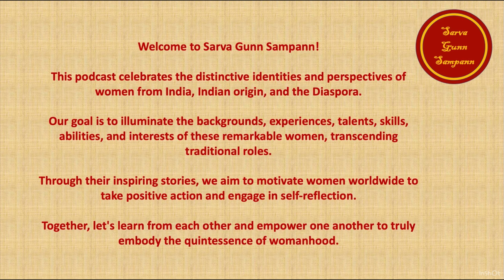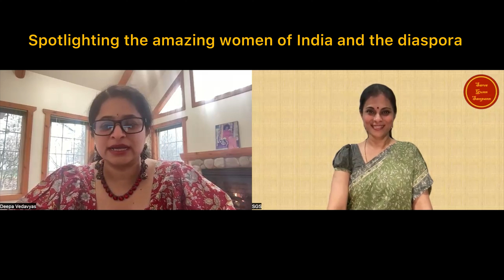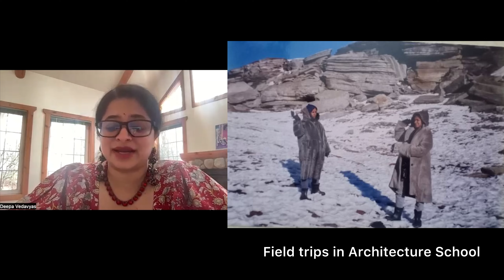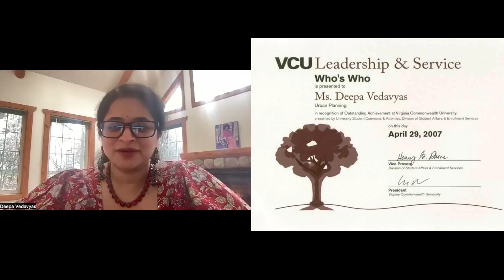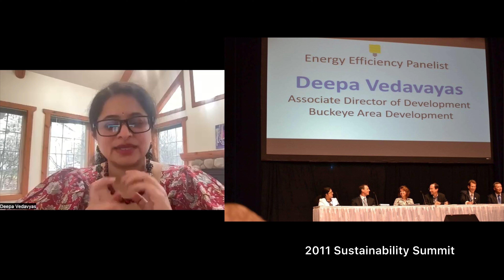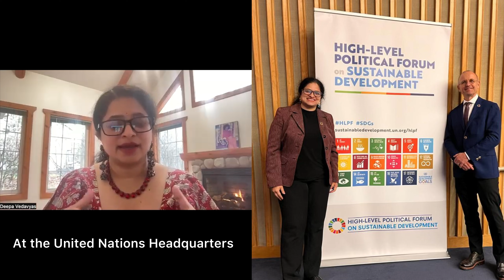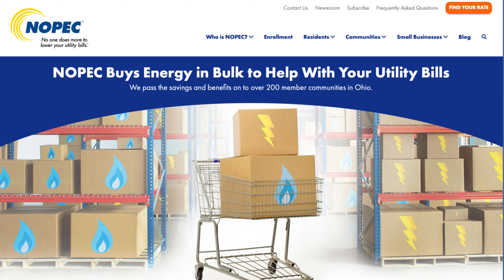Building Sustainable Futures: Deepa Vedavyas' Trailblazing Story | Urban Planning Excellence SGS 30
🌟 Join us for an inspiring episode as we dive into the incredible journey of Deepa Vedavyas, Resilience and Sustainability Director at NOPEC, and a champion for community development and sustainability leadership.

Key Highlights:
Roots in Krishnagiri, Tamil Nadu: Growing up in a family of three generations of lawyers, Deepa’s childhood was a blend of mischief and profound life lessons. Learn how her upbringing in a joint family instilled values of humility and respect for all.
Architectural Dreams: Influenced by her architect uncle and mentor Meenakshi Jain, Deepa pursued architecture at Adhiyamaan Engineering College, where she discovered her love for urban planning.
Immigration and Reinvention: After moving to the U.S. post-marriage, Deepa faced the challenges of immigration and rebuilt her career by earning a degree in Urban Planning from Virginia Commonwealth University, receiving the prestigious Edward Temple Scholarship Award.
Impactful Career in Cleveland: From working with disadvantaged communities in the Buckeye neighborhood to spearheading sustainability initiatives for the City of Cleveland, Deepa's work showcases her dedication to creating resilient and sustainable communities.
Global Sustainability Advocate: Her involvement with the United Nations, Cleveland Foundation, and Mayor Bibb’s vision highlights her commitment to global impact and community service.
Beyond Professional Life:
Deepa is a devoted mother of two, a yoga enthusiast, and a lover of dance and music. She emphasizes the importance of self-care, taking meaningful pauses, and balancing professional and personal lives.

This episode is packed with wisdom, career insights, and relatable anecdotes. Whether you’re passionate about community development, sustainability, or empowering women, this conversation will leave you inspired.

📌 Key Topics Covered:

Women in Leadership
Resilience and Sustainability Initiatives
Immigration and Career Reinvention
Urban Planning and Community Development
Work-Life Balance for Women